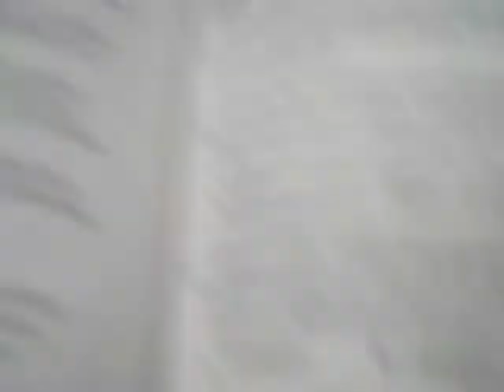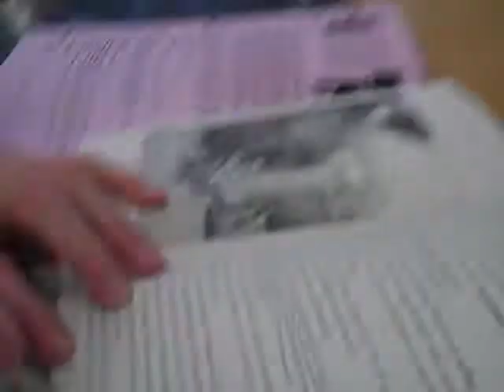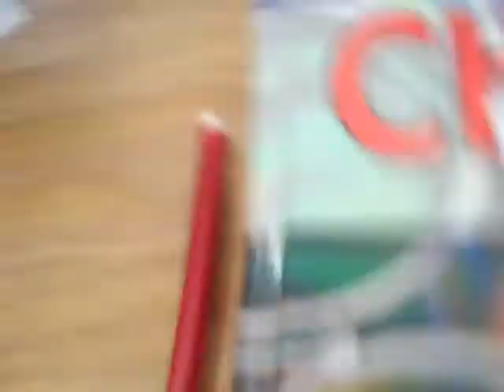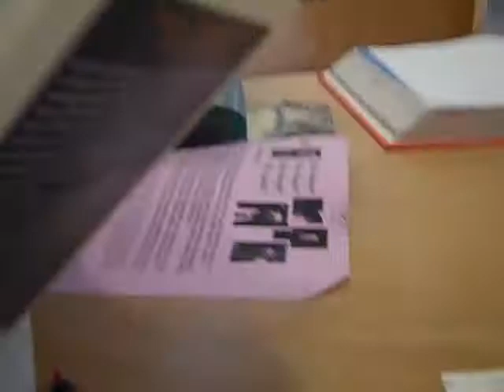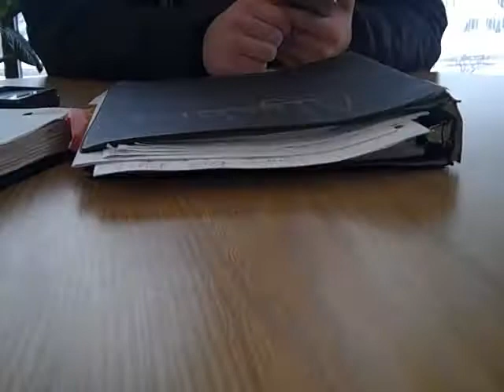Wednesday Adventures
The daily Wednesday lives of BEAR clan members